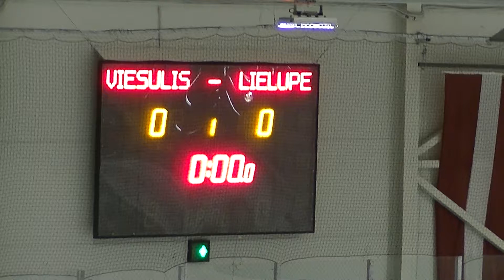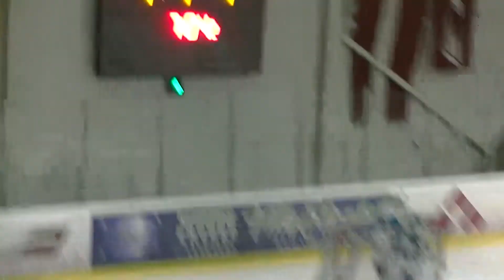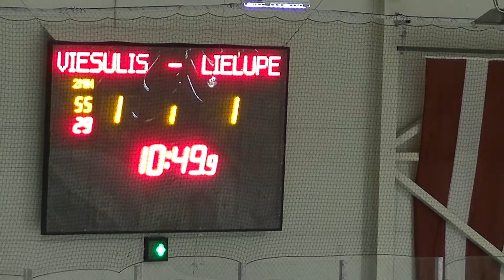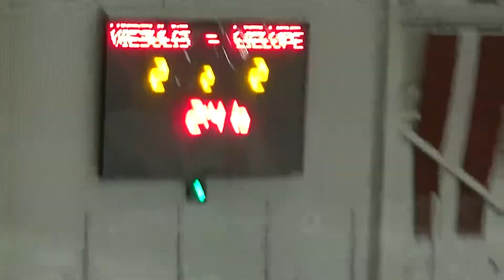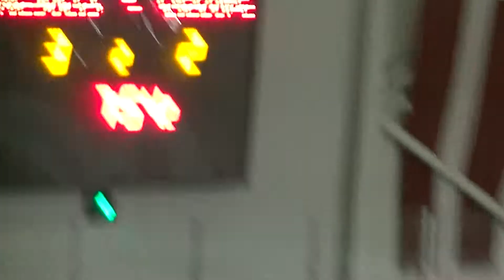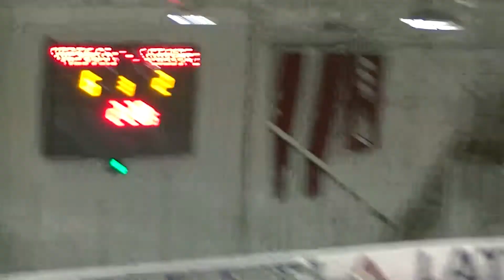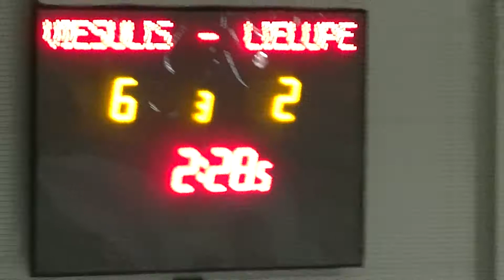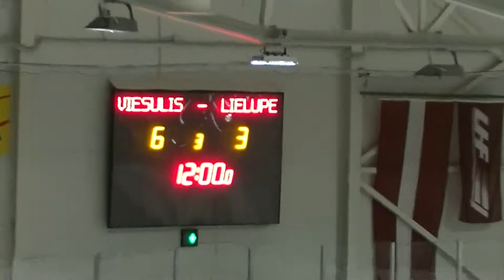HK Viesulis - HK Lielupe 6:3 (PAFBET LHL Zemgale Amatieri)